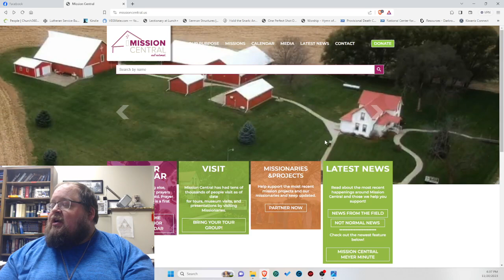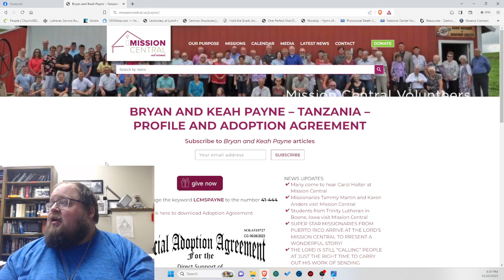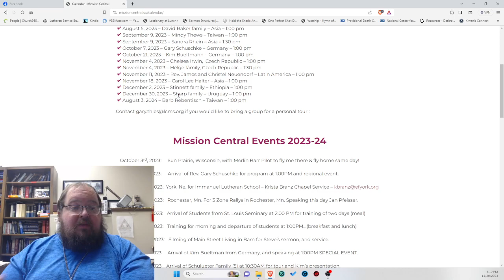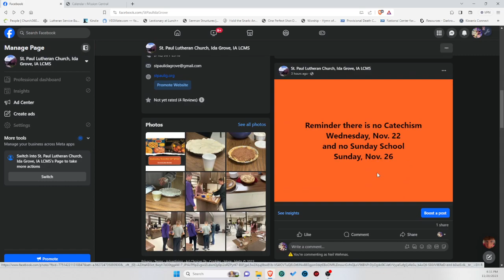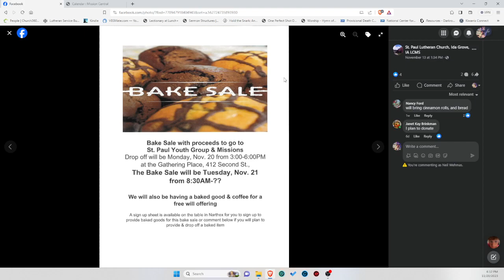Life Beneath the Water Tower (November 20, 2023)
Week of Thanksgiving and Christ the King Sunday